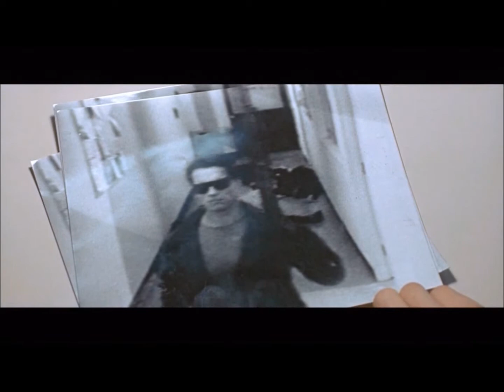Terminator 2 - interview